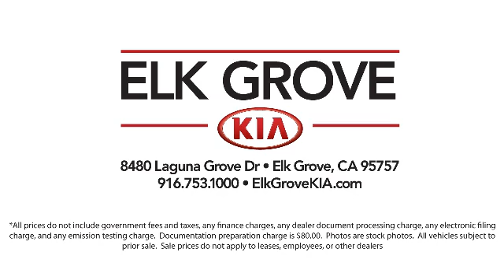2021 Kia FORTE Sedan GT Elk grove Sacramento Folsom Lodi Galt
2021 Kia FORTE Sedan GT Stock Number: GK7335 Vin:3KPF44ACXME273636.

8480 Laguna Grove Dr.